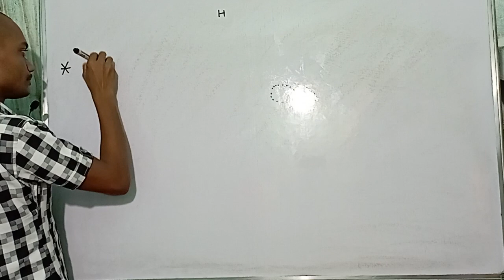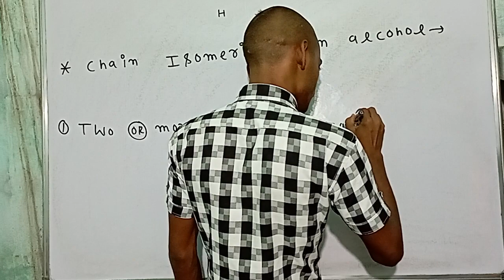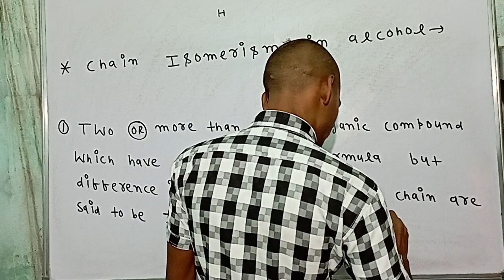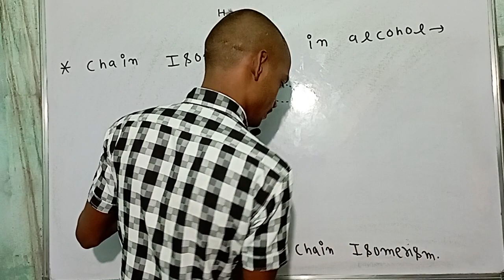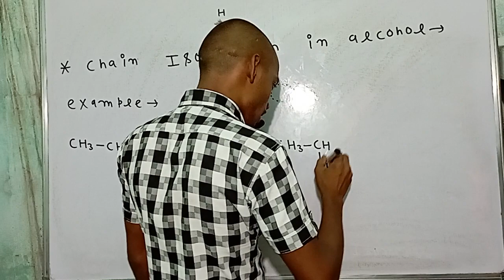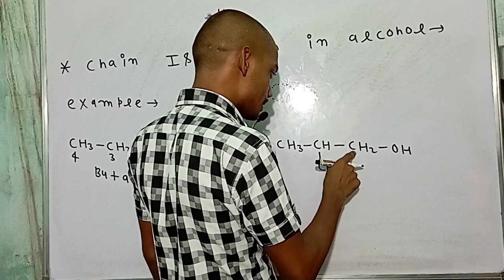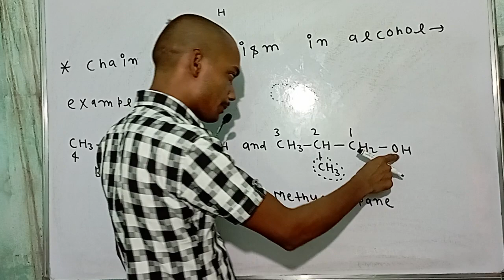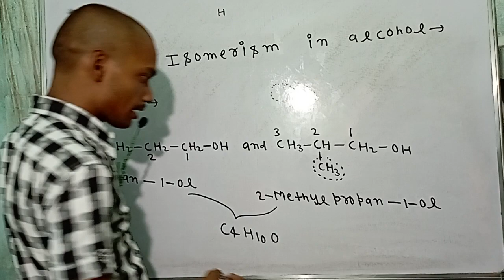Chain isomerism In alcohol//Organic chemistry//Neet objective exam//Chemistry class 12//iit jee//